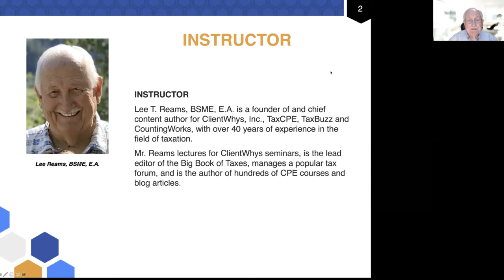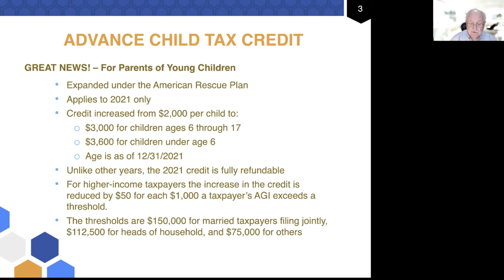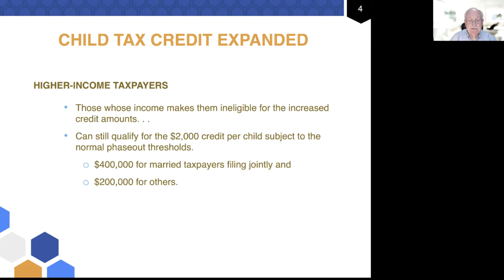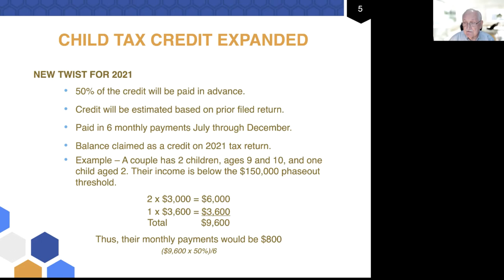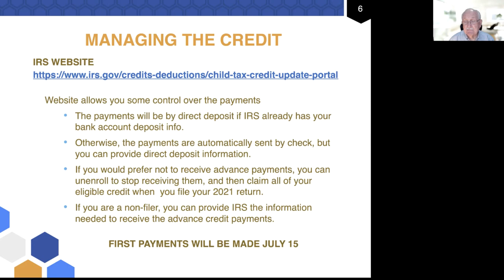Breaking News 6/6/21: Advance Child Tax Credit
Great news for parents of young children. Lee Reams, Sr, EA shares the breaking news about the Advance Child Tax Credit. Read on.

Summary details:

Expanded under the American Rescue Plan

Applies to 2021 only

Credit increased from $2,000 per child to:
      $3,000 for children ages 6 through 17
      $3,600 fro children under age 6
      Age is as of 13/31/2021

Unlike other years, the 2021 credit is fully refundable

For higher-income taxpayers, the increase in the credit is reduced by $50 for each $1,000 a taxpayer's AGI exceeds a threshold.

The thresholds are $150,000 for married taxpayers filing jointly, $112,5000 for heads of household, and $75,000 for others.